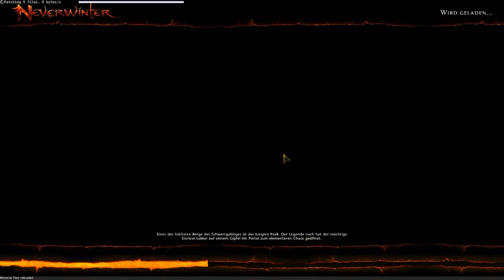►Let's Play LiD: Neverwinter [BS-HD-Deutsch/German] #025 - Foundry: Eisblumen 2/2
Mahlzeit,

herzlich Willkommen zu unserem Neverwinter Projekt mit eurem Blacky und BouT

Dies ist ein konstenloses "Free to Play MMO" aus dem Hause Perfectworld.

Viel Spass wünschen euch die „Labertaschen im Dienst"

Allgemeine Infos

Schreibt uns eure Meinung.
Jeder Hinweis wird mit einem neuem Video belohnt ;-)

WICHTIGER HINWEIS:

Wenn Dir das Spiel gefällt, bitte unterstütze die Entwickler downloadet es Euch